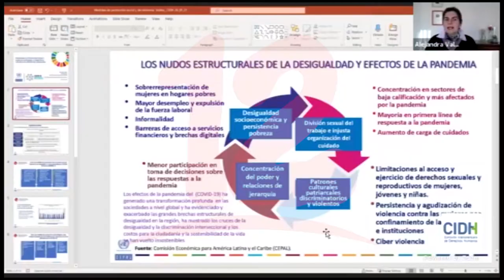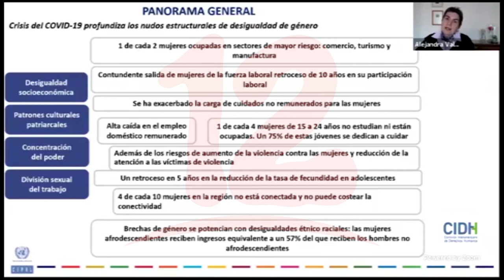La CIDH habla sobre la desigualdad de género en Latinoamérica.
NosResistimosAlEmbargo La CIDH aborda el tema de la desigualdad de género dentro de la pandemia en los países latinoamericanos